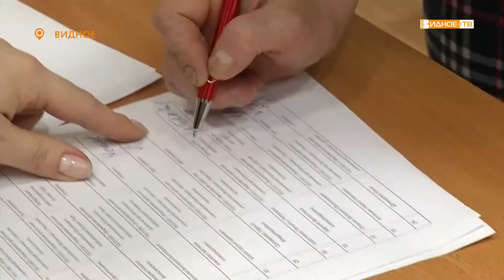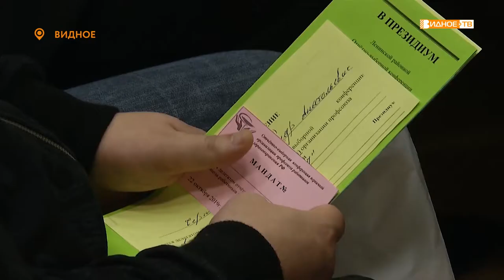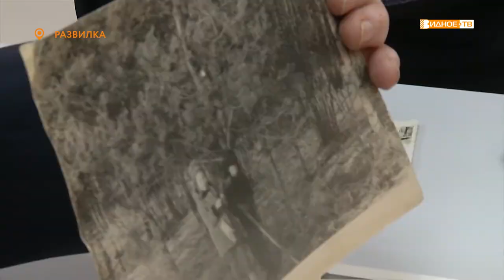Новости телеканала Видное-ТВ (23.10.2019 - среда)